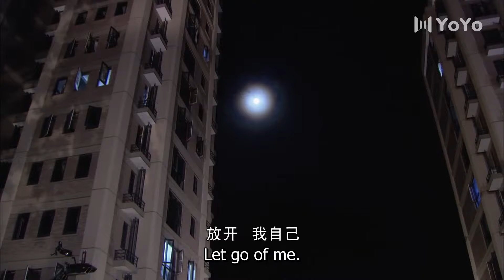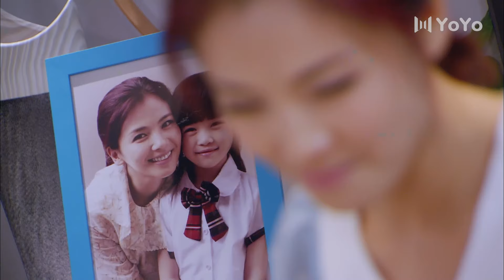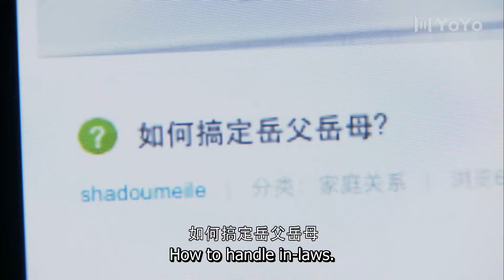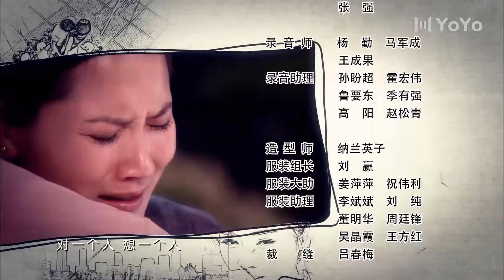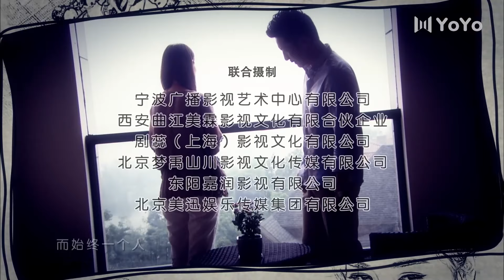[Eng Sub] Happiness From The Clouds EP30 (Tamia Liu, Songyan Tu,Fangsheng Lu) | 幸福从天而降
Drama name: Happiness From The Clouds
Genres: Romance, Life, Drama
Episodes: 30

💬Synopsis:
Tian Lan And Zhan Peng have a marriage full of quarrels and unhappiness. Finally, after 8 years, they divorced and decided to go in their own ways. Moving forward, they find their new love and started to experience the bliss of being in a loving relationship. However, the concern of their daughter has become a major problem for their new loves. Would they get back together to fulfill their daughter's wish of having a complete family or move forward and try to solve the problem in the right manner?